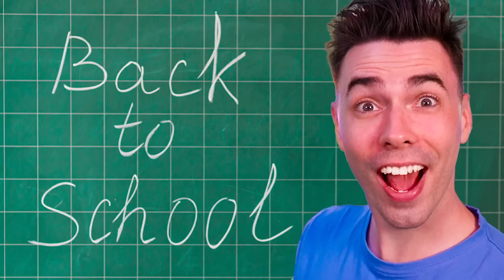PTYŚ POWIEDZIAŁ BRZYDKIE SŁOWO na Wojanowicach!